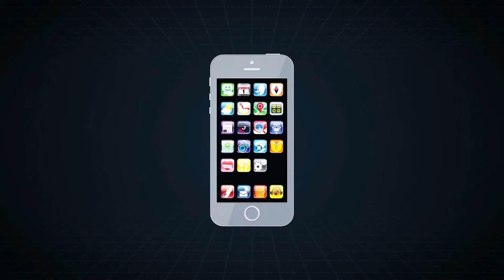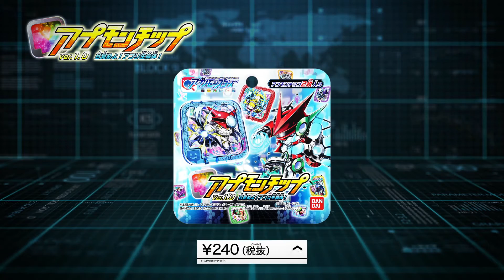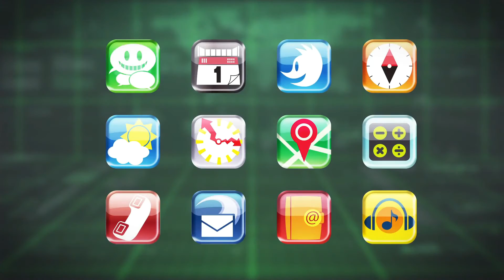[DIGIMON] Appmon - 3DS Game "Applimonsters Cyber Arena"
Video 3/3

I leave the internet alone for one night and BOOM! We get an explosion of new information, merchandise and character design.
Well, let's siphon through it and see what we think, eh?

Amazon Wishlist